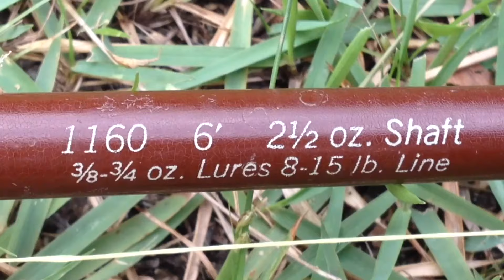Abu Ambassadeur 5500C 74年|オールドアブリール|オールドへドンルアー タイニーラッキー|フェンウィック ランカースティック1160|オールドタックルでトップウォーターバス釣り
トップウォーターのバスフィッシング動画です。今回はオールドアブ  アンバサダー5500C 74年モデルです。
オールドヘドンルアーのタイニーラッキー13のバス釣り実釣動画です。ひろ坊のホームページWebsiteにオールドヘドンルアーもたくさんアップしていますのでよろしくお願いします。

リールメンテナンスの再生リストに

釣りひろ坊Hirobou Fishing、フローター、フロートチューブ